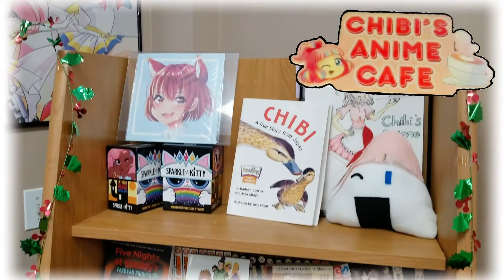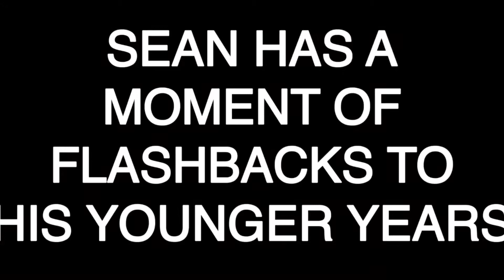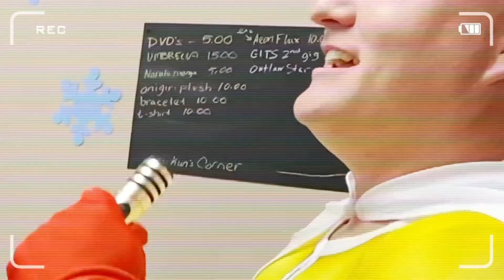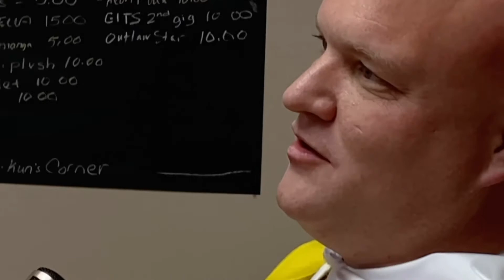Chibi’s Anime Cafe | Holiday 2020 Party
The Nerds come together and celebrate the holidays in the best way: Anime and Friends!
We check out a local anime themed cafe and talk with fellow anime lovers about what they’re into and how they got started with anime.
Such a fun place. If you’re ever in the Moore Oklahoma area you have to check this place out!
Thank you to Chibi’s Anime Cafe for letting us film and being apart of your legacy!
If you’d like to know more, check out their Facebook! You’ll find they are Oklahoma’s First and Only Anime Cafe “Baked Desserts, Catering, Anime/Manga Hangout, Board games and Special Events/Art Contests.”